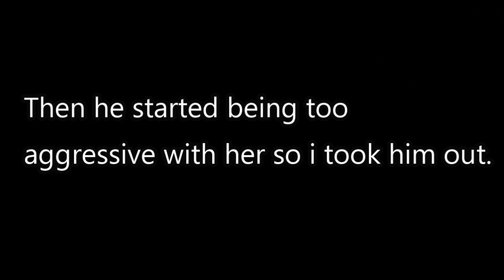slider turtles MATING timelapse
My male Titto is kind of an asshole and doesnt really bother with "the mating dance" where the males wiggle their long nails in front of the female's face to show hes worthy of her...he just went in lol. straight to the point. This was about 25 minutes squeezed into 6. Hope yall enjoyed!